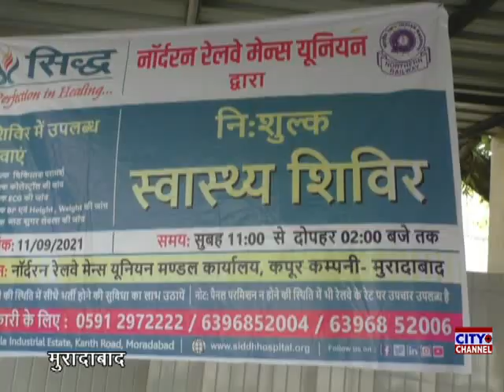मुरादाबाद मैं नॉर्दर्न रेलवे मेंस यूनियन कार्यालय पर निशुल्क स्वास्थ्य परीक्षण कैंप का हुआ आयोजन